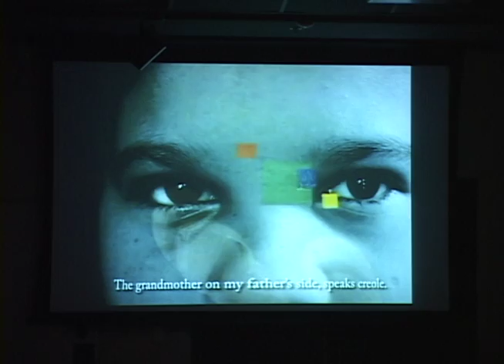International Children's Film Festival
On Thursday, April 24th the Center for Media and Information Literacy held an international children's film festival in Glatfelter Hall. We screened short films from the United Nations "Plural+ Festival". All films were made by youth (ages 9-25) from around the world. These films were uplifting, eye-opening and inspiring.